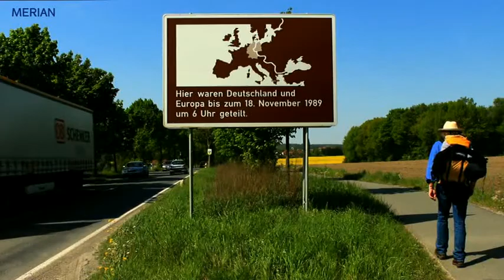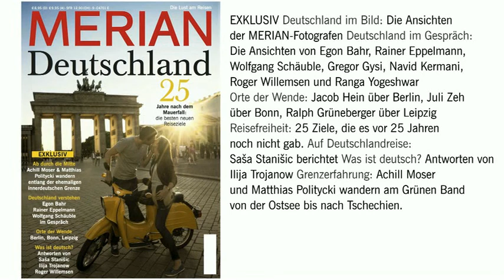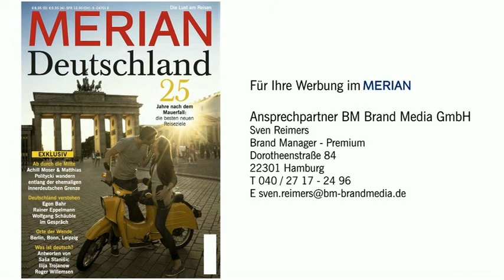Grünes Band - 25 Jahre nach dem Mauerfall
Exklusiv: MERIAN-Reporter erwandern die innerdeutsche Grenze

Die beiden Schriftsteller Achill Moser und Matthias Politycki unternahmen eine einzigartige Expedition: Im Auftrag der Zeitschrift MERIAN erwanderten sie 25 Jahre nach dem Mauerfall die frühere innerdeutsche Grenze.

Moser begann seine Wanderung auf dem 1400 Kilometer langen "Grünen Band" bei Lübeck, Politycki an der tschechischen Grenze bei Hof. Treffpunkt der beiden Autoren, die jeweils von einem Fotografen begleitet wurden, war auf halber Strecke der Brocken, der höchste Berg im Harz. Die spannende Reportage erscheint Ende August 2014 im aktuellen "MERIAN Deutschland", das aus Anlass des Grenzöffnungs-Jubiläums erscheint. Dieser kurze Film zeigt einige landschaftliche Höhepunkte des faszinierenden Weges durch das Herz von Deutschland.